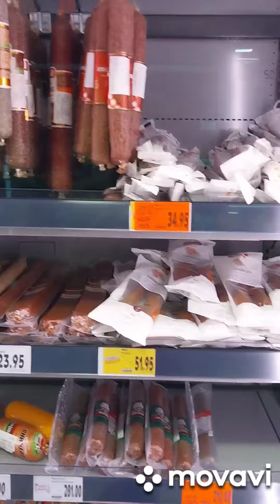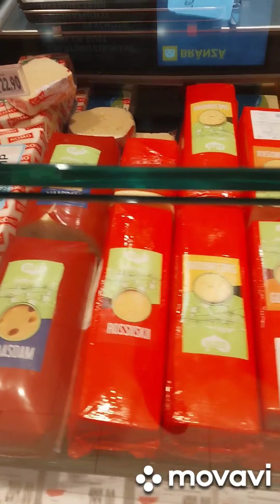Изобилие продукции в супермаркете Kaufland.